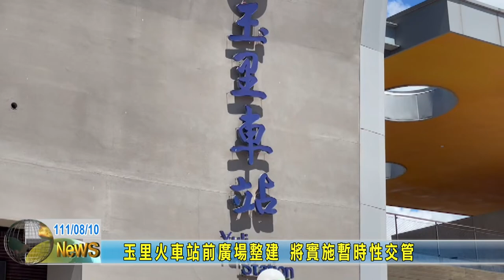20220810 08 玉里火車站前廣場整建 將實施暫時性交管